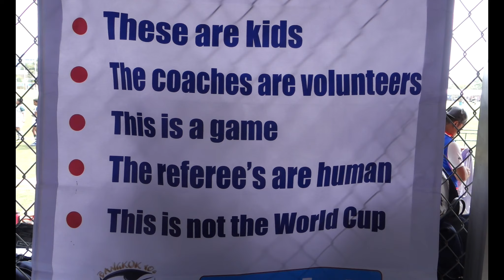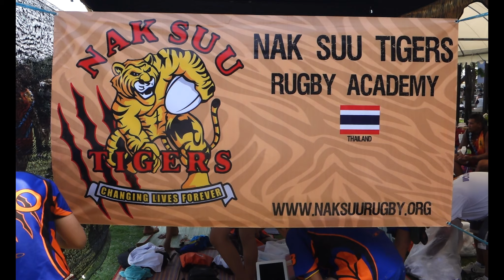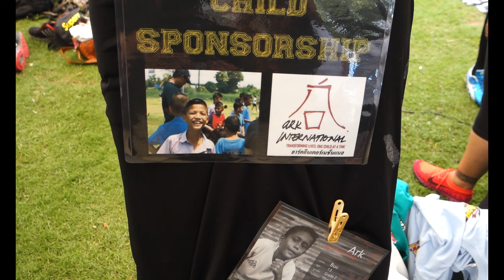2015 Bangkok Rugby 10s - Video Diary #2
The second Video Diary from the 2015 Bangkok Rugby 10s filmed and created by Ultra Sports Asia on 28 February.

- Twitter.com/UltraSportsAsia
- Facebook.com/UltraSports Asia
- UltraSportsAsia.com

Cheers Jason